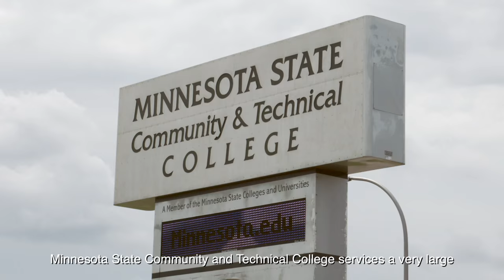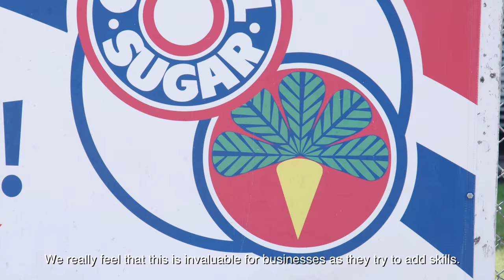M State's Mobile Classroom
M State's Mobile Classroom, Detroit Lakes, Custom Training Services, Minnesota State Community and Technical College